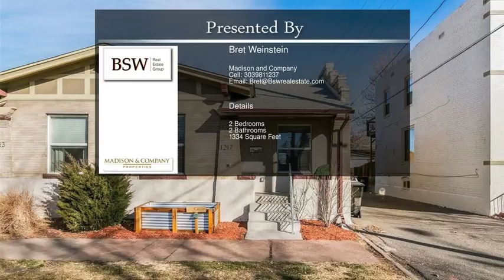1217 E 26th Ave, Denver CO 80205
1217 E 26th Ave,  Denver CO 80205

Beautifully remodeled home in the heart of Whittier! Just a few blocks from City Park,the Welton Light Rail Station,and countless restaurants and bars in Uptown and RINO... walk into an open floor plan with beautiful hardwood floors and exposed brick,giving your home a unique Victorian feel. The kitchen has ample counter space,stainless steel appliances,and an open layout that any chef will love. The master bedroom has an open floor plan,newly installed closet organizers and high ceilings bringing in natural light and making sure you don't feel cramped. The Basement has a second living area perfect for your movie nights in or hosting! The additional bedroom is great for a kid's room,guest room,or a home office. Need a yard on your next home? You are in luck,this phenomenal home comes with a private backyard that is perfect for any gathering! Please schedule a showing,come on over and look at your new home today! Showings start Friday the 16th at 9 am.